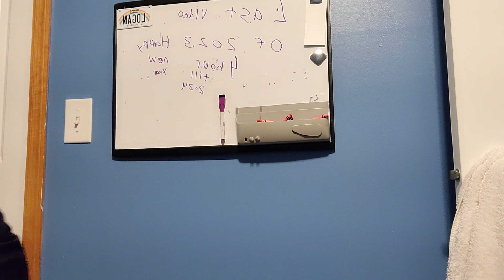last video of 2023 🎉🌟